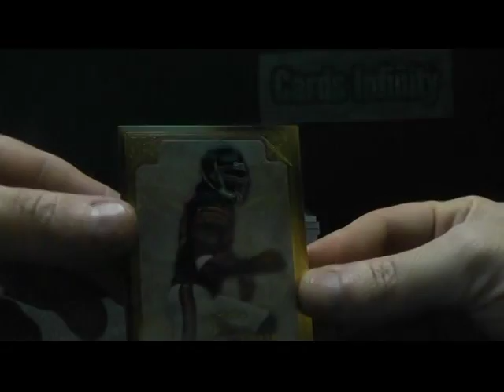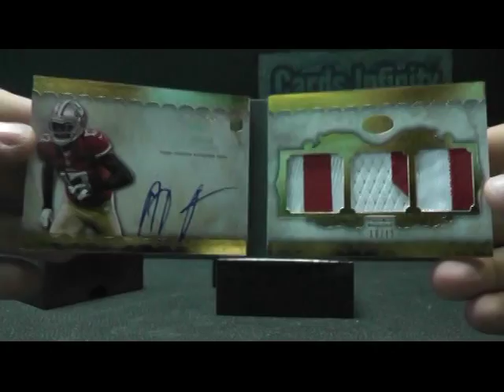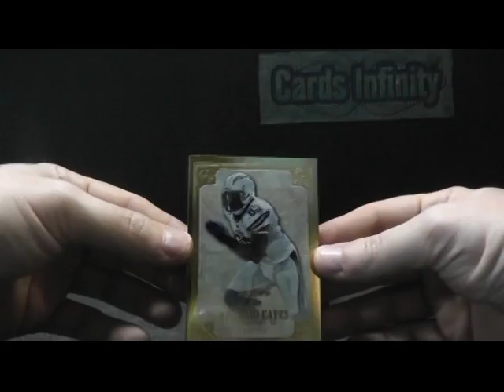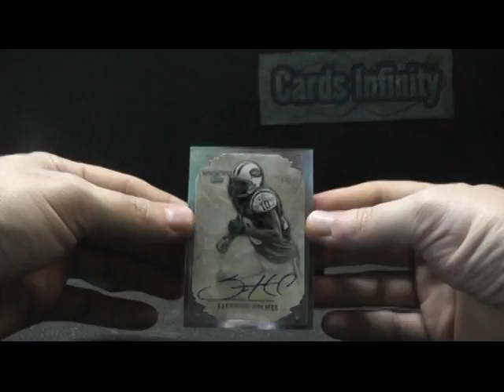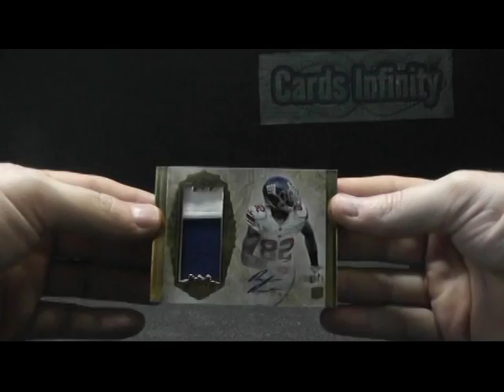2012 Topps FIVE Star Football 3 Box Case Break GB 4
BRB with # 5. Thanks, Chris J.

Billy Mye Seattle Seahawks
Nick Gal Chargers/ Falcons
Ronnie Gon Washington Redskins
john che Denver Broncos
dawn rob Tennessee Titans
robert Chi Buffalo Bills
Ryan New New England Patriots
Billy Mye NY Jets
Eddie Che Dallas Cowboys
robert Chi Baltimore Ravens
robert Chi Detroit lions
Huy Doa Carolina Panthers
David Eng San Francisco 49ers
Peter Sas Tampa Buccaneers
Billy Mye Cleveland Browns
Ryan Wal Oakland Raiders
Daniel Shi Philly Eagles
Eddie Che Pittsburgh Steelers
John Kim Minnesota Vikings
Billy Mye Arizona Cardinals
Ryan Wal Houston Texans
Joseph Dwy New Orleans Saints
Terry Hea Chicago Bears
Monte Sic Miami Dolphins
William Fun Indy Colts
robert Chi NY Giants
Brian Tra Cincy Bengals
Chris Lie St. Louis Rams
Michael Dol Jacksonville Jaguars
Brent Kan Kansas City Chiefs
Barry Gro Green Bay Packers